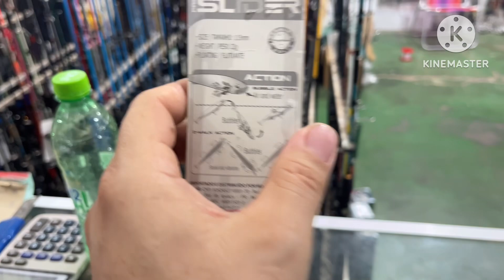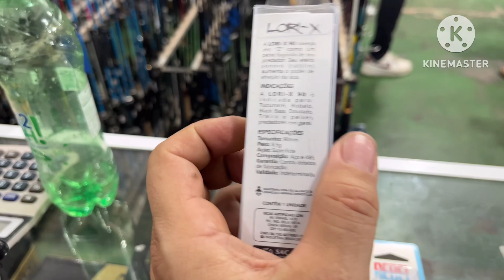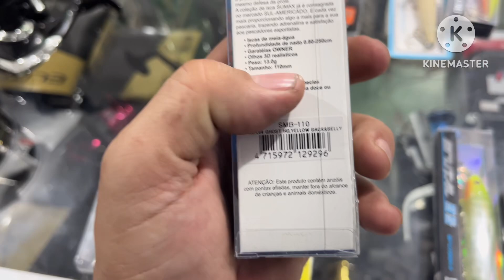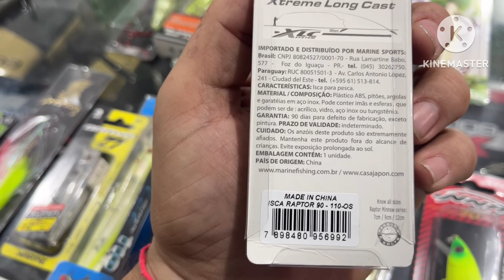ISCAS QUE NÃO PODEM FALTAR NA CAIXA DO PESCADOR DE TUCUNARÉ E TRAÍRA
Sejam bem vindos meus amigos separei algumas das iscas mais matadeiras na pescaria de tucunaré. Escolha a sua e garanta seu troféu.

Link do nosso grupo 👇👇👇

ALUGUEL DE CAIAQUES EM SÃO JOSÉ DO RIO PRETO E GUARACI//SP
Rio Grande
Gustavo Fiotim

INSTAGRAM: Aqui Péga Fiotim
TikTok: Aqui Péga Fiotim

Nossas pescarias de tucunarés são de preferência com iscas artificiais, tucunarés azuis, tucunarés amarelos, iscas naturais e iscas artificiais, pescaria de tilápia, pescando pintados e pirararas, vamos nos pesqueiros atrás dos grandes tambaquis, tambacus e pirararas. Pescamos barbados, corvinas, piaus e piauçu. Nossas pescarias gostamos de comer peixes e o melhor são as resenhas. PESCARIA DE LAMBARI, piáu, piauçu, pescando curimba e pacu caranha, pescaria de piranhas e cacharas, pescaria de dourados e matrinxã. Pescaria embarcada, pescaria de ceva, pescaria de barranco, pescaria de caiaques.

• ANZOL DE PRATA - SÃO JOSÉ DO RIO PRETO/SP

• IConcept - ASSISTÊNCIA PRIME APPLE - SÃO JOSÉ DO RIO PRETO/SP

• LOCMAQ - ALUGUEL CAÇAMBAS  - SÃO JOSÉ DO RIO PRETO/SP

• MINEIRO DELIVERY  - SÂO JOSÉ DO RIO PRETO/SP

HOUSE GAMES - SÃO JOSÉ DO RIO PRETO/SP

AGROPET VETERINÁRIA- GUARACI/SP
Prop. Paulo Vitor (Pulim)

RESTAURANTE E PIZZARIA SS
Guaraci/SP - Prop. Alexsandro e Cleiton

REDE 500 COMBUSTÍVEL GUARACI
Gerente Samuel

CASA DE CARNES BOI GORDO
GUARACI/SP

RIVER JIGS
NEVES PAULISTA/SP

DARLEY ARTES EM COURO
ALTAIR/SP